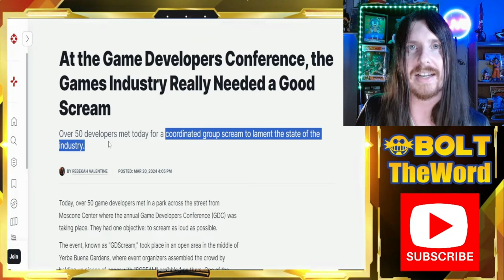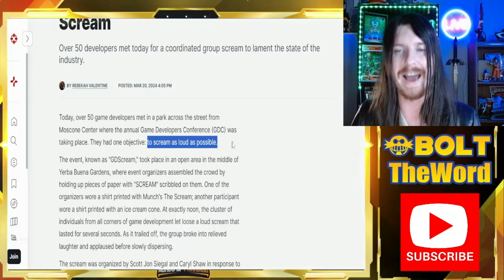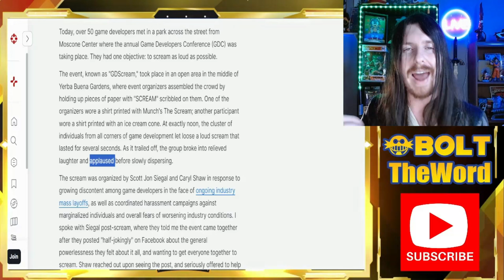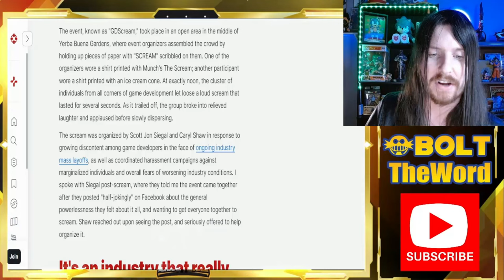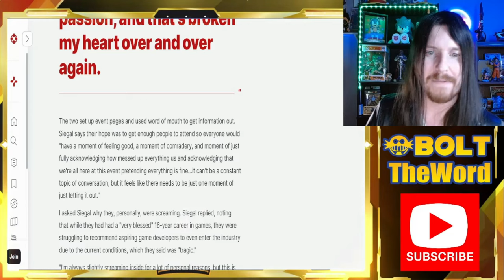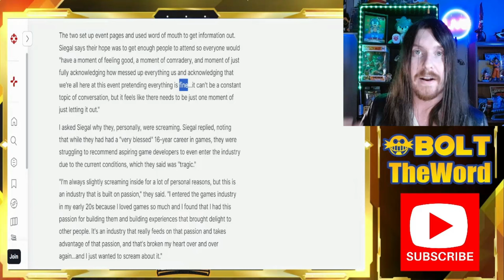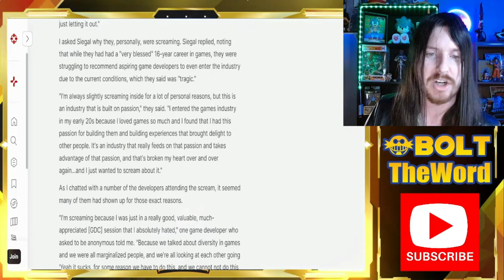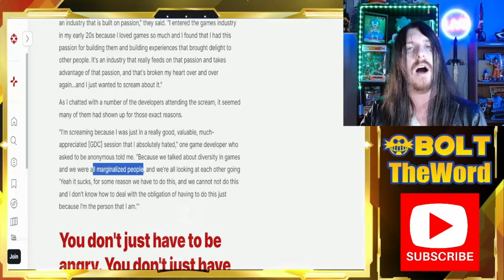WHINY Game Developers LITERALLY SCREAM AT THE SKY Over Massive Layoffs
50 Game Devs at the Game Developers Conference (GDC) walk out to literally scream at the sky over the crumbling industry, and the blame everything BUT themselves. What does that mean? They blame you. What does @IGN have to say about it?